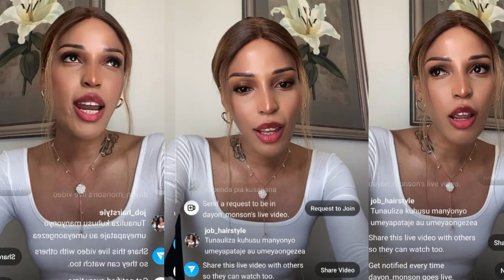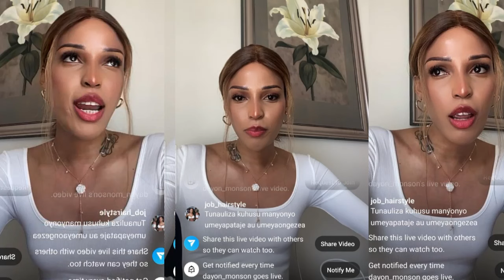VIDEO "MANGE Ana ROHO NZURI, Nikitaka KUOLEWA nakuja TZ Mimi MWISLAM" JAMAA Aliyegeuza JINSIA Aeleza